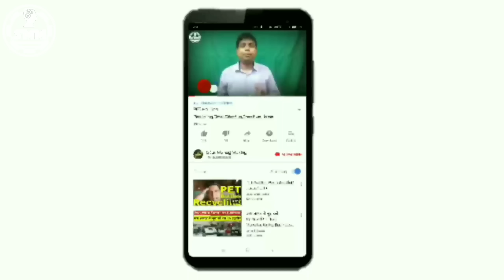3000₹ डेली कमाई का सबसे बढ़िया घरेलू साईड बिज़नस, best side business in home Earn 3000 daily, SMM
3000₹ डेली कमाई का सबसे बढ़िया घरेलू साईड बिज़नस, best side business in home Earn 3000 daily,Fully automatic long Wick making machine, how to start a small business in this village, Apne Gaon Mein Chota business Kaise shuru kare, kam paise Mein Adhik Munna fake our business, automatic long wick making business how to start, cotton wike machine, how to start cotton Wick making business, more profitable business idea in Hindi, how to buy cotton wike machine, Diya Bati banane wala machine Kaise kharide aur kahan Khade,

👉   Buy back agreement for min 1 year to max 5 years.

Saikrupa Enterprises.

💖 Tags 💖
पशु आहार बनाने की विधि,कम लागत में अधिक मुनाफा का रोजगार,आइसक्रीम कोन बना कर लाखों कमाई करें,मछली पालन करने का सही तरीके सिख,घर बैठे लाखों कमाई करें,पशु पालन करने का सही तरीके सिखों,इंटरनेट से पैसे कमाना सिखें,zero Investment More Income Business Plan,Small Business ideas, Low Investment High Profits Business, Best Business Idea In Village Area,wooplr shopping store, got farming, Cow Farming,चप्पल बनाने का विज़नेस,Future Maker Business plan, New Bussens Idea Hindi, Wooplr Shop kholne ka plan / Idea,Soft drink Making Business, Soft Drink Making Machine, गर्मियों में करें सोफ्ट ड्रिंक का बिजनेस, वेल्मेट पेंसिल बिजनेस शुरू करें, Velvet pencil making machine, velvet pencil making business, Patanjali Divya Jal Dealership, Ramdev baba, पतंजलि दिव्य जल डीलरशिप, रामदेव बाबा,भारतीय रेलवे 10 लाख कमाने की मौका, Indiana Railway, Amul Franchises, अमूल फ्रैंचाइजी से बिजनेस करें, Amul Business, साबुन बनाने का उद्योग शुरु करें, Toiletry Soap Making Business, पारस डेरी के साथ विज़नेस शुरू करें, Start Business With PARAS DAIRY, चप्पल उद्योग शुरु करें, Hawi Chappal Business Idea, Footwear Making Business,How To Star T-SHIRTS PRINTING BUSINESS, टी शर्ट प्रिंटिंग व्यापक कैसे शुरू करें, Aluminium Foil Making Business, Make In India, किचन फाॅयल मेकिंग बिजनेस, गाँव में शुरू करे छोटा उद्योग, व्यापार घर से
Chowmein,Sewai,Noodles, Water ATM Machine, वाटर ATM मशीन,Cup Sealing Business, Home Made Business, घर बैठे लाखों कमाऐ, फिनाइल की गोली का बिजनेस | Naphthalene Balls Making Business | Camphor | Air Freshener, ₹45 To ₹175 में खरीदें जींस और T-SHIRTS, Clothes Business, Earn 40 & 50 Thousands Monthly | Dhoop Batti Making Business | धूप बत्ती व्यापार | Redmi